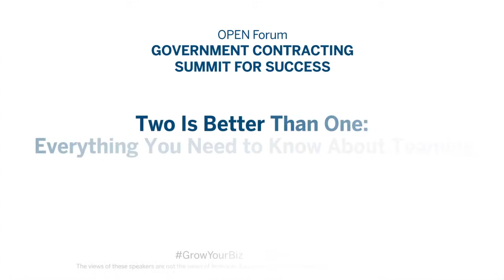People Do Business With People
Small-business owners take full pride in what they do, even when that means working the hardest. Ron Perry, president and CEO of Teya Technologies, talks about teaming up to succeed in government contracting and to fuel the skill sets and connections you need to continue doing what you love.